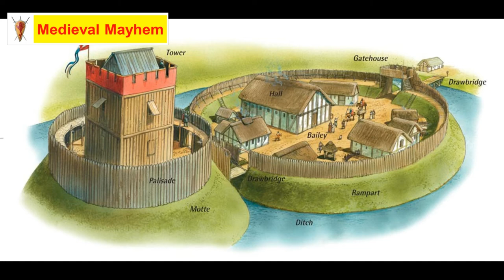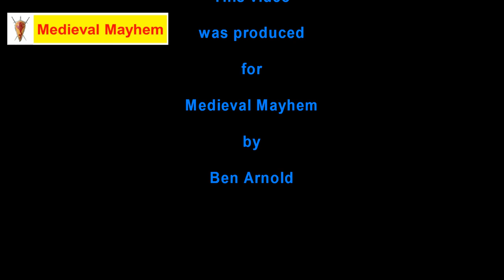What was a medieval Castle?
In this video we explore what a medieval castle actually was.